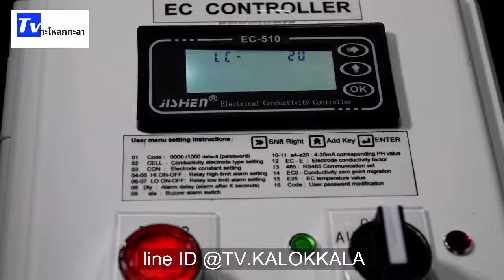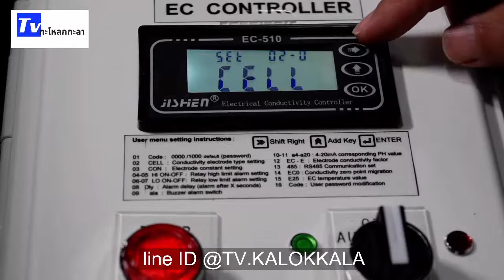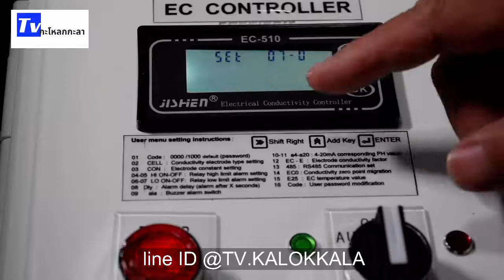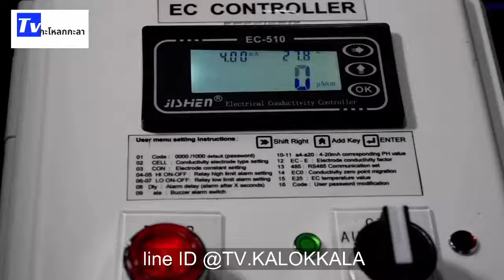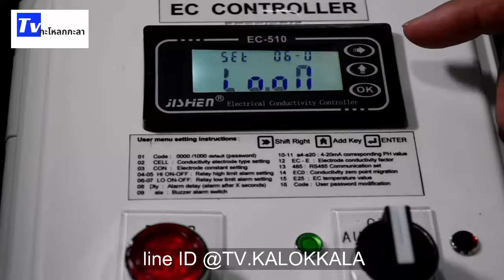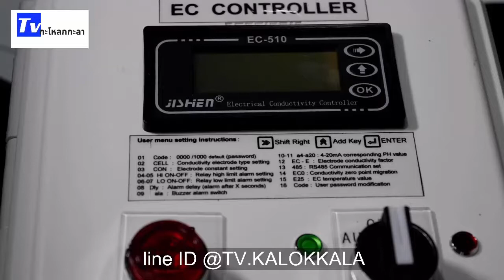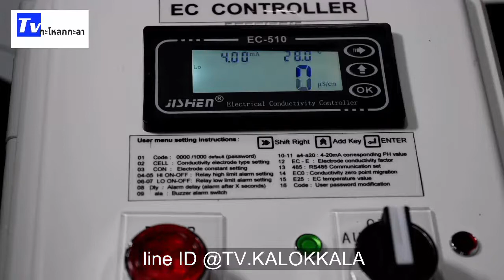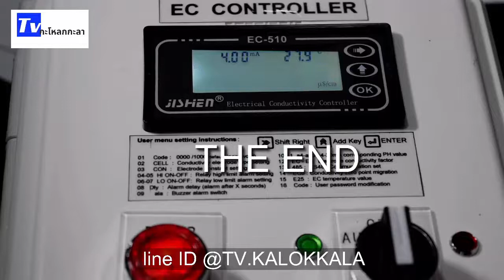วิธีตั้งค่าECในเครื่องใส่ปุ๋ยA-B อัตโนมัติ ตอนที่3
การตั้งค่าให้เครื่องใส่ปุ๋ย A-B ทำงาน(On) และหยุด(Off) โดยอัตโนมัติจะทำได้อย่างไร สนใจ Line ID @tv.kalokkala